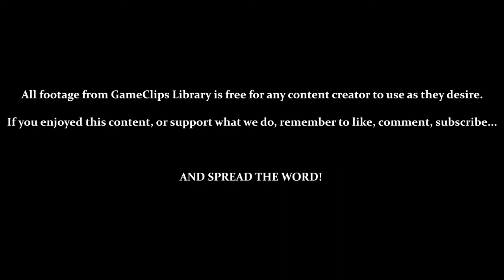China — Panzer Paladin (Steam) — GameClips Library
This Clip's Contents:
- No More Energy Upgrades...
- Stage 9 — China (Classic / Hard)

Miscellaneous Content:
- 1:58 / 3:10 — Hidden Weapons
- 2:05 — After-Hit Invincibility Protects from Spikes
- 4:40 — Parrying an Attack
- 4:55 — SPELL: Absorb
- 5:30 — MINI-BOSS (Horseman)
- 7:02 — 1-Up Route
- 8:10 — SPELL: Wings